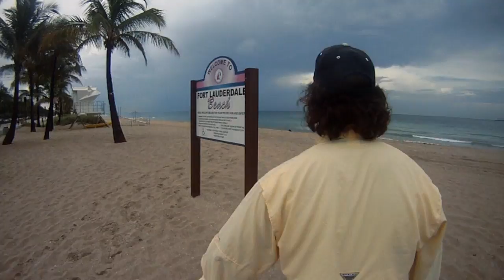Inshore Saltwater Fishing Action Live Bait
The calm before the Storm. Irene actually missed us, but this is the same weather system, and if you know anything about Hurricanes, the systems suck out all the bad weather, and this is an example of that low pressure

Location: Fort Lauderdale Strip
Bait: Select Dogleg Pilchard
Tackle: Ugly Stick with Penn Reel

NOTE: Those are straight up in-House bait kept in a tank with a pump. Although bait would have been pretty easy to catch. Jeff chose to bring selects.

Looking for bait? So are we! So much so that we have a YouTube Channel just about Bait.

BAIT MIGRATION FALL MULLET RUN LIVE BAIT FISHING BEACH SNOOK JACK TARPON BARRACUDA SHARK LIGHT TACKLE